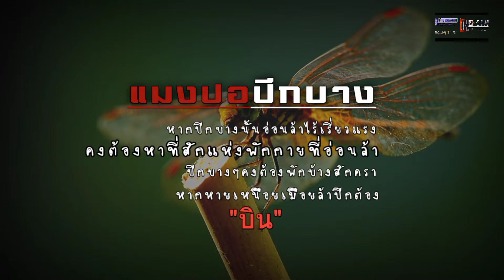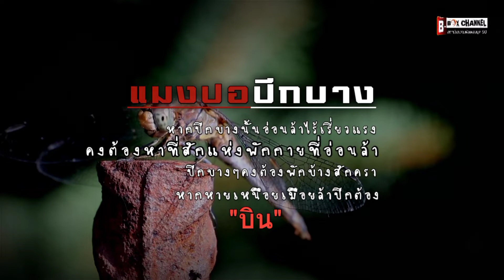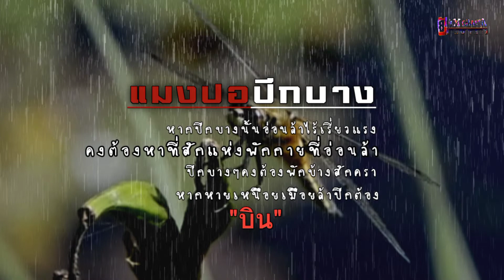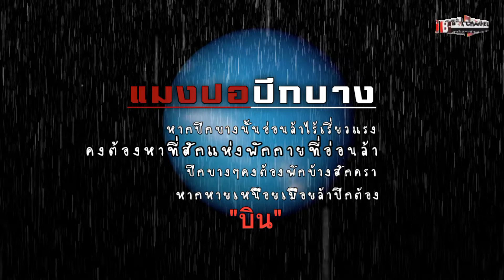แมงปอปีกบาง -ไม้เมือง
พีรกานต์ พลฤทธิ์
วีระยุทธ กูลเกล้า

เพลง  แมงปอปีกบาง
ศิลปิน  ไม้เมือง
อัลบั้ม  ชุดที่1 แมงปอปีกบาง